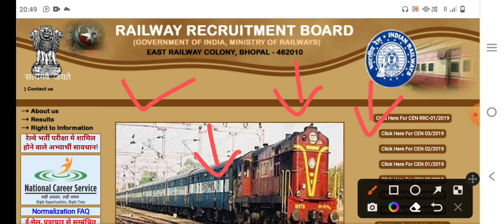NTPC Result 2021 Pdf डाउनलोड | RRB NTPC CBT 1 Result |NTPC CBT 1 Result/Railway NTPC Result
Free class, ऑनलाइन कोर्स , टेस्ट सीरीज के लिए